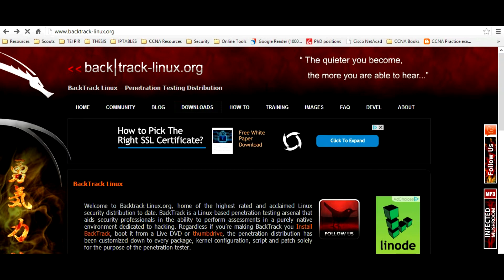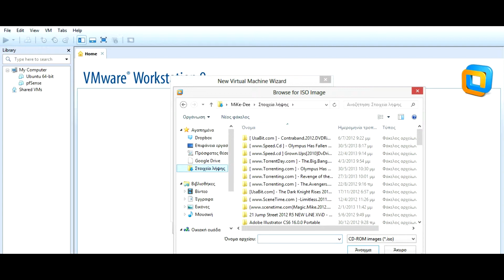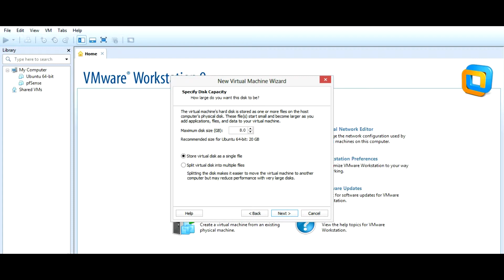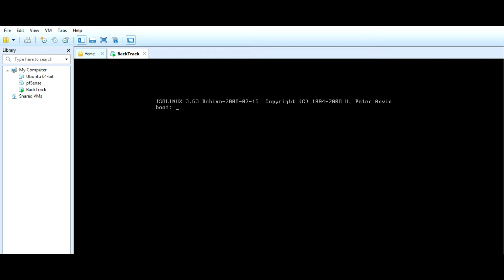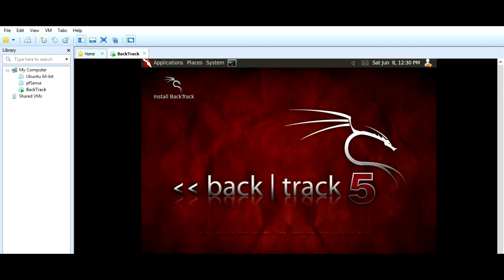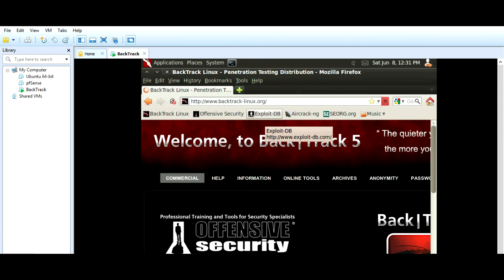How to run Backtrack 5 R3 on a VMware Workstation 9 | mihalos.gr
This video will show you how you can easily run BackTrack 5 R3 as a live CD through VMware every time you power on the specific vm.

VMware Workstation (commercial) or VMware Player (Free).
Backtrack 5 R3 from backtrack-linux.org. You may choose your respective OS according to your needs and specs.

Kudos for the video intro & outro